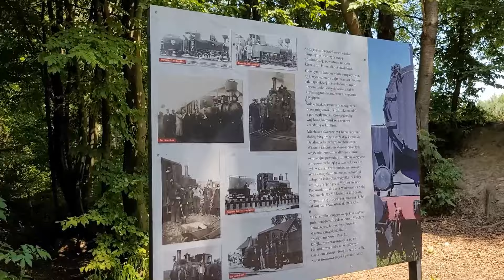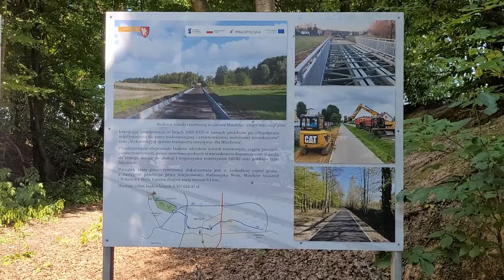Trasa pieszo-rowerowa Szlakiem Wąskotorówki. Cz.1 Miechów. Małopolskie. Polska.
Trasa rowerowa przebiega od lasu Chodówki, przez ul. Podmiejską, ul. Folusz, ul. Kopernika, ul. Wspólną, ul. Szewską, ul Łąkową i ul. Graniczną do Bukowskiej Woli. Prowadzi przez tereny leśne (2,5 km), pola uprawne (3,6 km), tereny o charakterze luźnej zabudowy wiejskiej oraz przez część miasta o zwartej zabudowie jednorodzinnej (3,5 km). Łączna długość trasy wynosi 9,1 km.